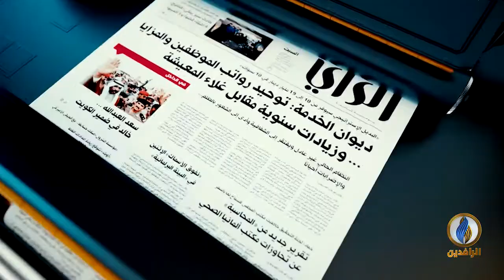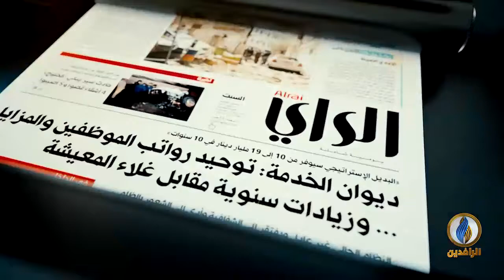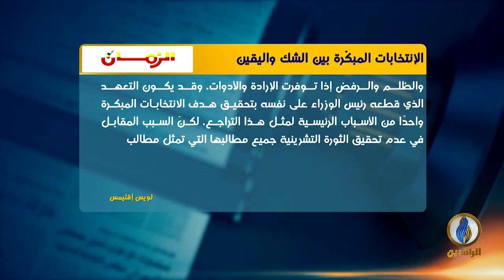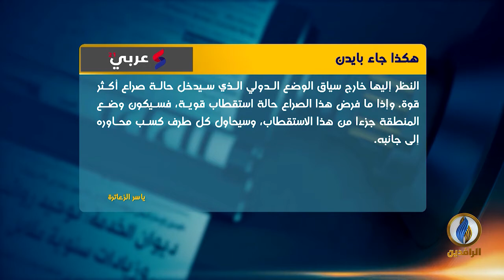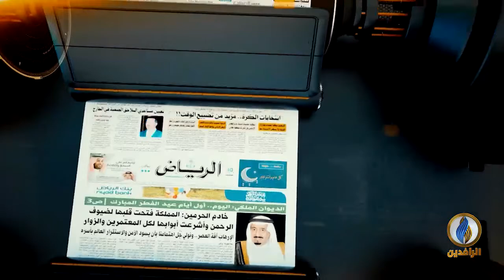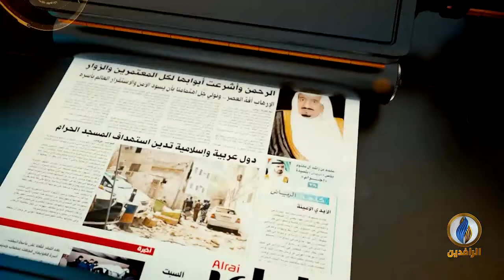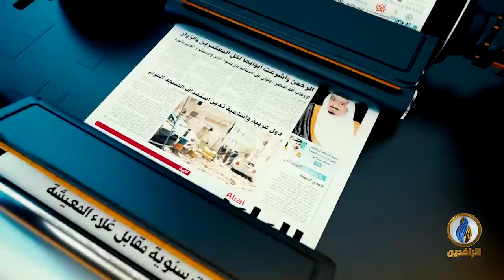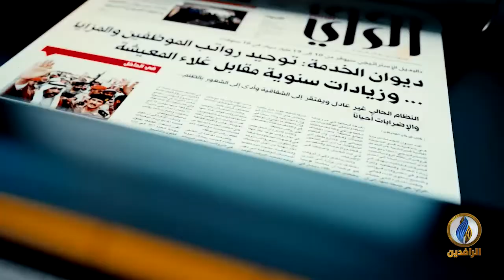صدى_الأقلام | 9 - 11 - 2020